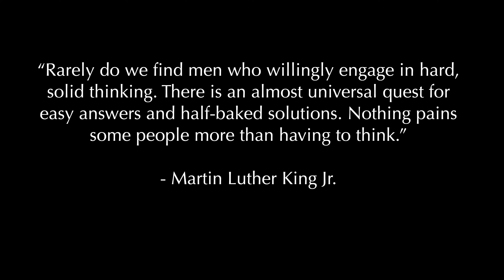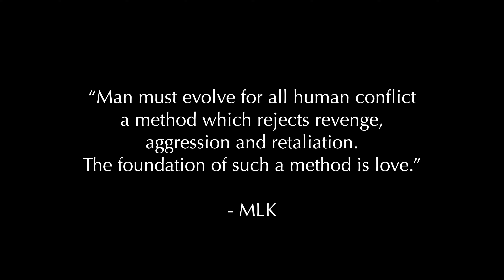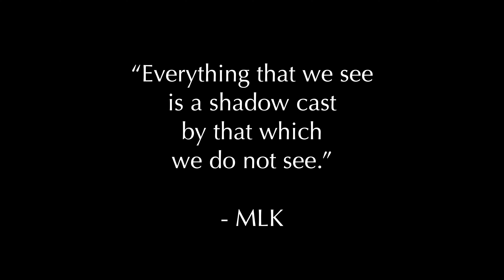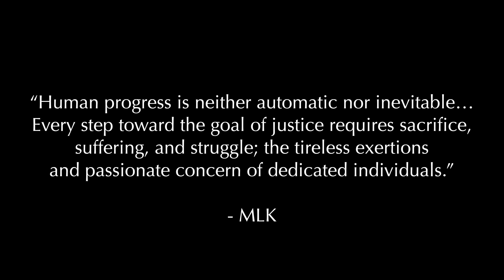Messiah Myths and Conspiracy Theories in the time of Coronavirus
Andrew Shepherd and Rebecca Armstrong discuss the messiah myths underlying many conspiracy theories, and how they stem from religious thinking, often a desire to purify oneself by demonizing a group of wealthy or powerful people supposedly coordinated and centralized in their power and manipulation of world events. They paint this scapegoat as evil, associating it with everything vile, blaming it for everything going wrong in the world, in order to hate it, thereby purifying oneself,  providing emotional comfort. During scary and uncertain times with coronavirus and political polarization. people are more likely to jump to conclusions using intuition without logic or evidence.